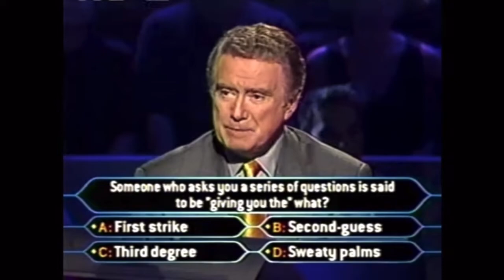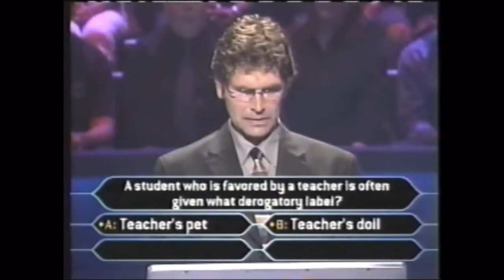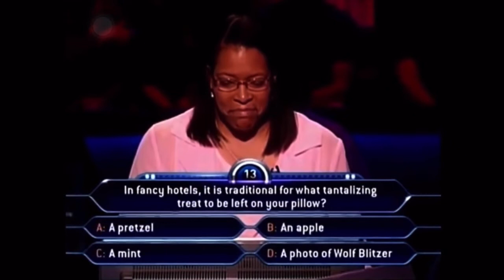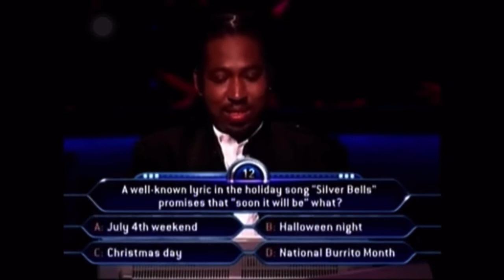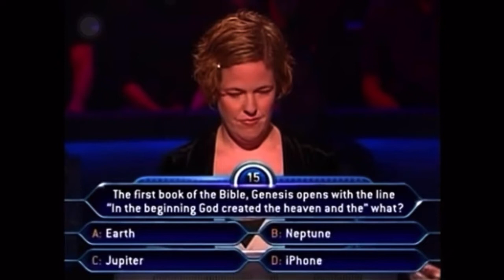Hilarious Answers On Who Wants To Be A Millionaire Part 15